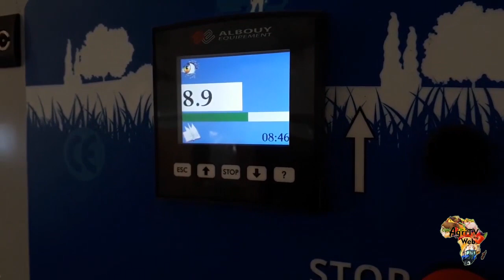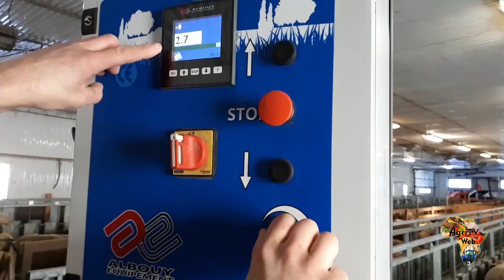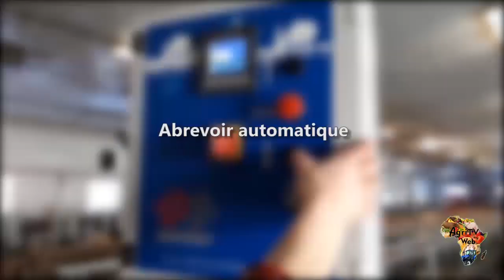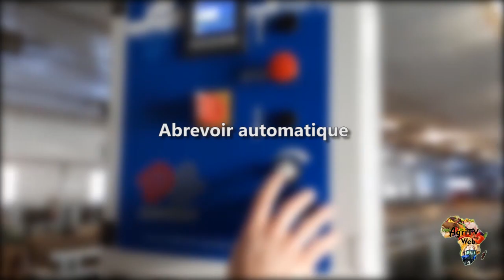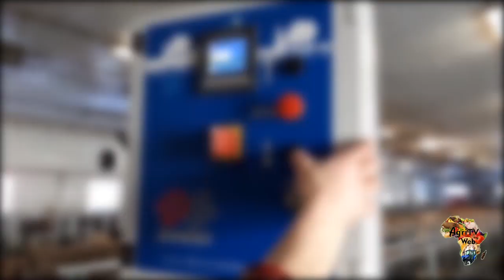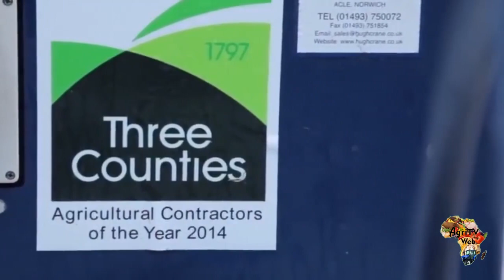Quelques equipements d'élevage utilisés par les fermiers du monde